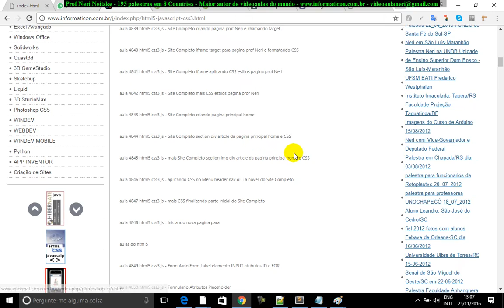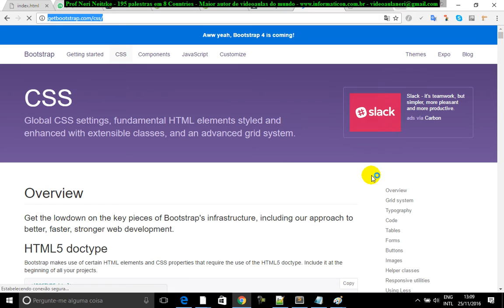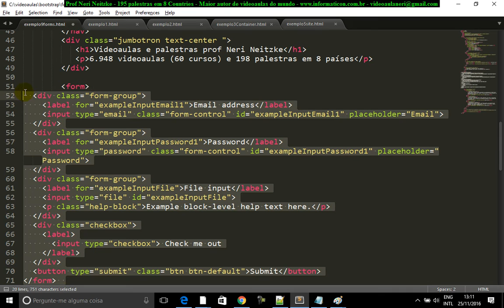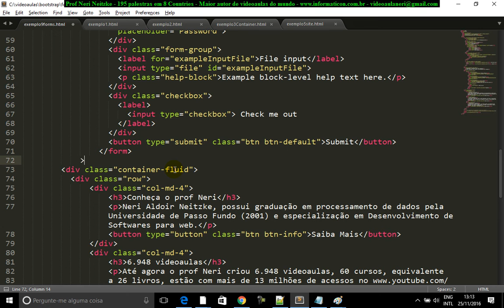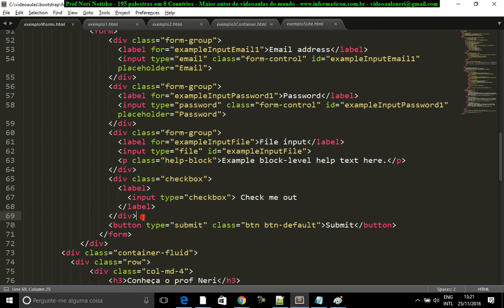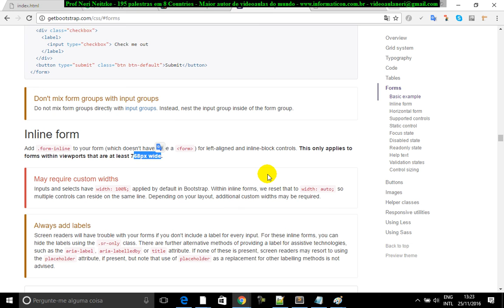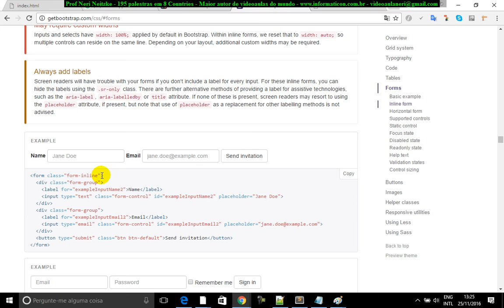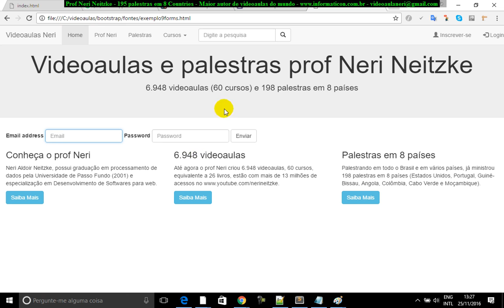aula 6960 bootstrap forms label input submit form inline form group form control